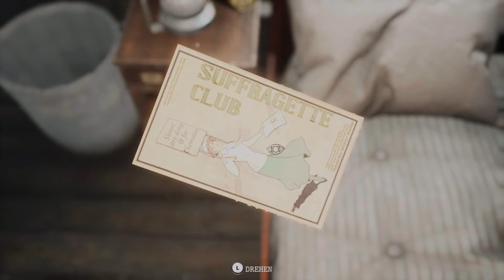THE SINKING CITY PS5 Gameplay Walkthrough Part 30 | Rücken zur Wand [Part 2] (FULL GAME)